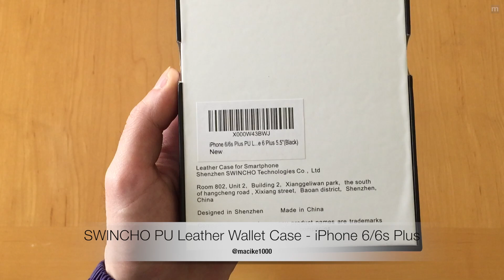SWINCHO PU Leather Wallet Case - iPhone 6/6s Plus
►Thanks SWINCHO for making this video possible.

►Product's Information

TWITTER ► INSTAGRAM ► SNUPPS ► GOOGLE+